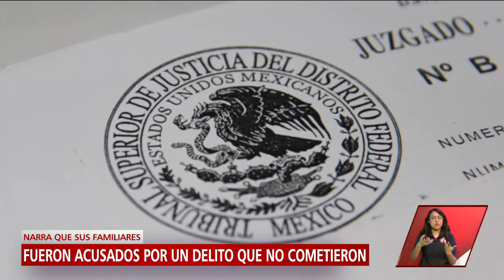Sus familiares fueron acusados por un delito que no cometieron. | A Quien Corresponda